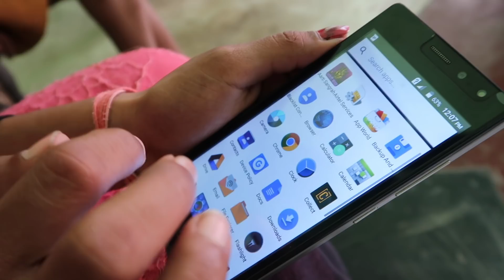A DAY WITH GOOGLE INDIA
Hi loves,

Most of you know that I recently visited Lucknow with Google, to learn more about their great initiative - Helping Women Get Online in alliance with Tata Trusts, so here's a Vlog from that day, Enjoy!

*Tell me how you liked this song in the comments below*

SOCIAL MEDIA

➡️ Snapchat :  / nitibha | 👠